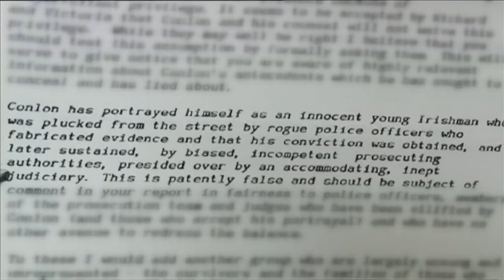Guildford Four inquiry papers show reconviction attempts - Emma Vardy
Previously unseen files from an inquiry into the case indicate persistent attempts to try to "reconvict" the Guildford Four who were accused of exploding two bombs in October 1974.

Gerry Conlon (pictured), Paddy Armstrong, Paul Hill and Carole Richardson, who always protested their innocence, served 15 years before their convictions were quashed by the Court of Appeal in 1989.

Emma Vardy spoke to Gerry Conlon's sister in Northern Ireland along with a Guildford Four solicitor and a friend of Mr Conlon.